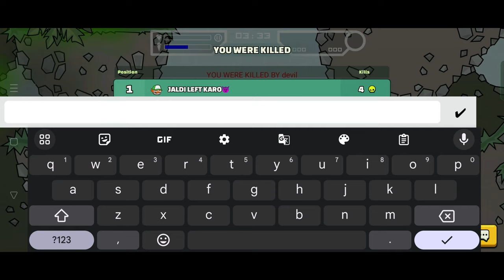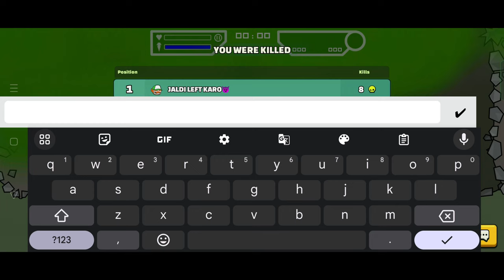gas bomb hacker in mini militia 😱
OTHER CHANNELS

Mini Militia - Doodle Army 2 is all about intense multiplayer combat!
Battle with up to 6 players online in this 2D fun cartoon themed cross between Soldat and Halo, inspired on the original stickman shooter Doodle Army.

Key features:
.Online multiplayer with up to 6 players
.Intuitive dual stick shooting controls with jetpack flight
.Over 20 maps to explore
.Wide range of modern and futuristic weapon types
.Offline Survival mode